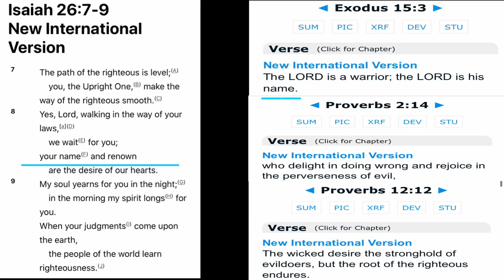December 15, 2020